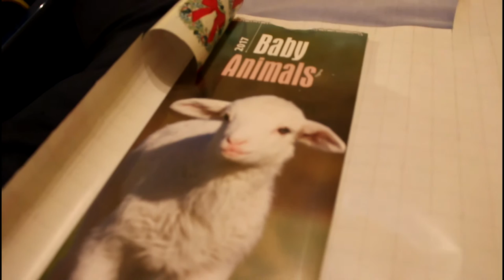i lost 300 GBs of FOOTAGE!!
Why you should always back up footage, and  have a back up of the back up. Losing footage sucks. I had a close one here.